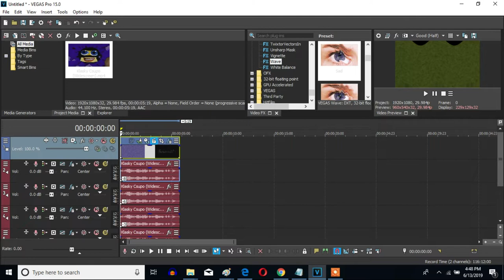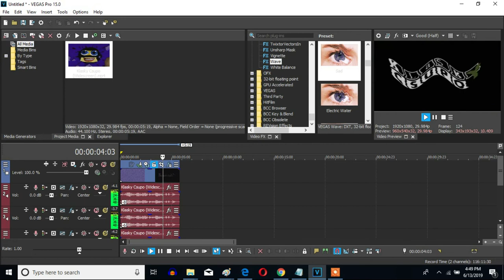How To Make MVM555's G-Major 32 On Sony Vegas Pro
Made on Thursday, ‎June ‎13, ‎2019, ‏‎10:53:19 pm to‏‎ 10:54:21 am

Let's learn how to make MediaInternationalVideoMaker725 /MIVM725 /MVM555's G-Major 32 on Vegas Pro.